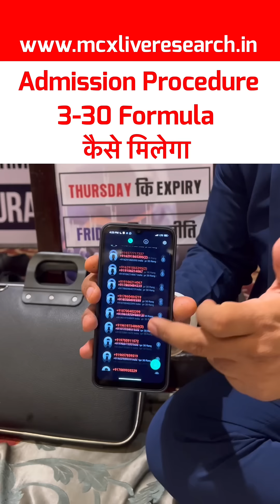3-30 Formula कैसे मिलेगा ।